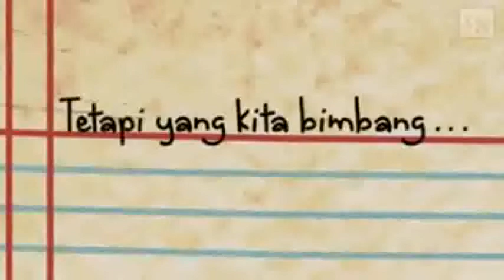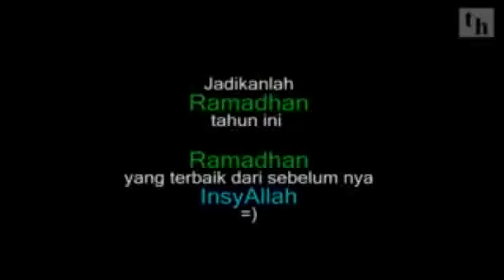PERBAIKI DIRI, cari keredhaan Allah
WASIAT,NASIHAT  IMAM ASY SYAZULI
(perhatikanlah)

Al-Qutub ar-Rabbani al-'Arif al-Wali al-Imam al-Muhaqqiq Sayyid Abul Hasan Ali asy-Syazuli al-Hasani (593H-656H) radhiyallahu 'anhu, pengasas Tariqat Syazuliyyah berkata:

1) Tasawuf itu ialah melatih jiwa di atas dasar perhambaan serta mengembalikannya (supaya tunduk) kepada hukum-hakam Ketuhanan.

2) Jika anda melihat seseorang meninggi diri dengan ilmunya, maka jangan merasa aman dengan kejahilannya.

3) Jika anda melihat seseorang mendakwa selain daripada apa yang diucapkan oleh Nabi sallallahu 'alaihi wa alihi wasallam, maka orang itu ialah pembuat bida'ah.

4) Jika seorang sufi itu tidak melazimi sembahyang lima waktu secara berjemaah, maka jangan pedulikan dia.

5) Ada satu perkara yang boleh menghapuskan amalan. Kebanyakan orang tidak menyedari perkara ini. Perkara itu ialah marah terhadap ketentuan Allah Ta'ala. Allah 'Azza wa Jalla berfirman, mafhumnya:

Itu adalah disebabkan mereka benci terhadap apa yang telah diturunkan oleh Allah, lantas Dia menghapuskan amalan mereka. [Surah Muhammad: 9]

 6) Ilmu itu tidak bermanfaat jika disertai empat perkara (iaitu):

- Cintakan dunia,

- Lupakan akhirat,

- Takutkan kefakiran,

- Takutkan manusia.

7) Jangan berterusan melakukan maksiat kerana orang yang melanggar batas-batas (yang telah ditetapkan oleh) Allah Ta'ala ialah orang yang zalim. Orang yang zalim tidak berhak menjadi pemimpin.

8) Siapa yang meninggalkan maksiat, bersabar dengan ujian Allah Ta'ala serta yakin dengan janji-janji Allah, maka dia adalah pemimpin yang sebenar walaupun pengikutnya sedikit.

9) Jangan anda bersahabat kecuali dengan orang yang memiliki empat sifat (iaitu):

- Pemurah ketika miskin,

- Memaafkan kezaliman orang lain (terhadap dirinya),

- Bersabar di atas bencana,

- Redha terhadap ketentuan Allah Ta'ala (baik atau buruk).

10) Jika anda ingin memperolehi khusyuk (dalam ibadah), maka tinggalkan pandangan yang berlebihan. Jika anda ingin mendapat hikmah, maka tinggalkan ucapan secara berlebih-lebihan.

11) Jika anda ingin mengecapi kemanisan ibadah, maka tinggalkan makan secara berlebih-lebihan. Anda mestilah berpuasa, berqiyamullail dan bertahajud. Jika anda ingin dipandang hebat, maka tinggalkan gurauan dan ketawa (secara berlebihan) kerana kedua-duanya menjatuhkan kehebatan anda (pada pandangan manusia). Jika anda ingin disayangi (oleh orang ramai), maka tinggalkan keinginan (yang melampau) terhadap dunia.

 12) Jika anda ingin memperbaiki keburukan diri sendiri, jangan mencari-cari keburukan orang lain kerana perbuatan ini adalah sebahagian daripada cabang nifaq sebagaimana berbaik sangka (terhadap orang lain itu) adalah sebahagian daripada cabang iman.